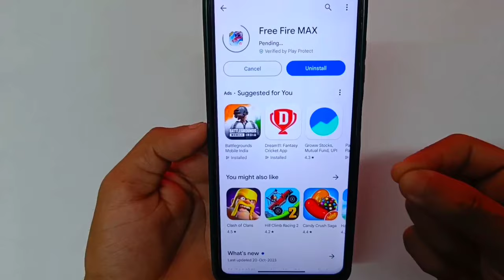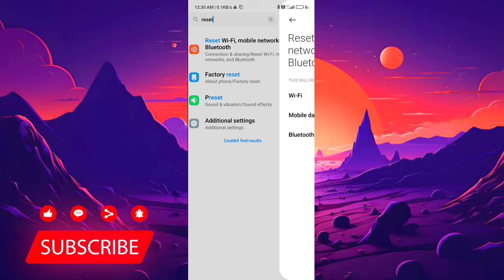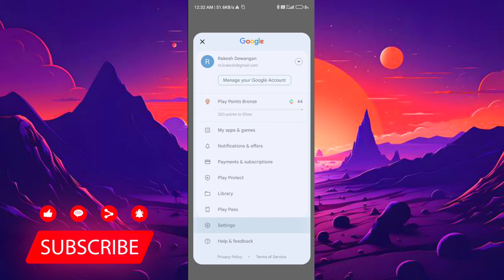Free Fire Max Download Nahi Ho Raha Hai | Free Fire Max Download Problem | FF Max Download Problem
free fire max download problem
free fire max download nahi ho raha hai
free fire max download kyon nahin ho raha hai
free fire download nahi ho raha hai
ff max download problem
free fire max download problem play store
free fire play store se download nahi ho raha hai
free fire download problem
free fire max play store pending problem
free fire max play store se download nahi ho raha hai
free fire max download nahi ho raha hai pending problem
free fire install nahi ho raha hai
free fire max play store se download nahi ho raha hai to kya karen
free fire max download nahi ho raha hai kya kare
play store se free fire download nahi ho raha hai to kya kare
free fire download nahi ho raha hai pending problem
can't download garena free fire max problem solve
today free fire download problem
free fire download problem today
free fire daily download problem
how to fix free fire max app pending problem solution
free fire pending problem
pending problem in play store
free fire update nahi ho raha hai
free fire Max update nahi ho raha hai
free fire play store par update nahi ho raha
free fire max can't install problem
free fire max play store me nahi aa raha hai
free fire load nahi ho raha hai
free fire max not showing in play store
free fire max play store not showing problem
how to fix free fire max not showing in play store

📢 Starting  🎦 Video
Created By - "SY SUHAIL YTR" YT Channel ❤️